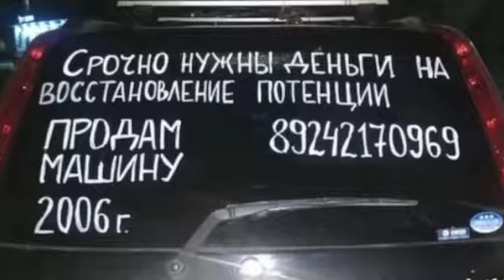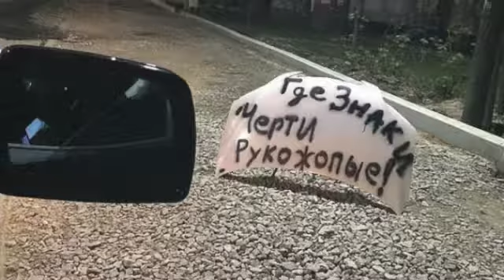ДУРАКИ И ДОРОГИ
АВТОПРИКОЛЫ  - ДУРАКИ  И  ДОРОГИ

ДАВАЙТЕ С ВАМИ ЗНАКОМИТЬСЯ:
Найди меня / Find me at :
И БУДЕМ  ДРУЗЬЯМИ

Many thanks to all for your kind comments .
Everything for my friends .

Кто дочитал до этого места, тому посылаю ❤️